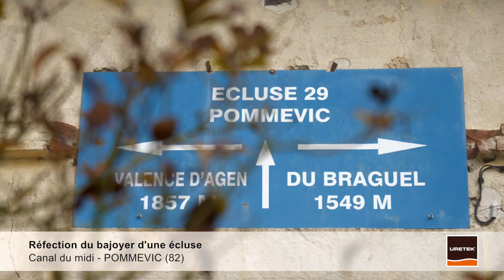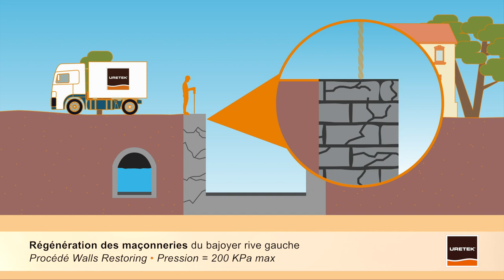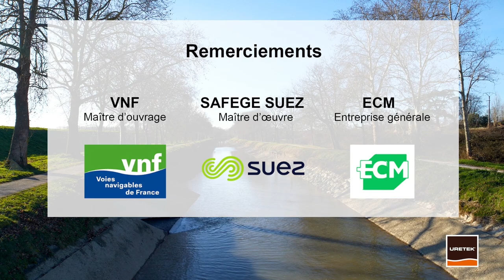Régénération d'un bajoyer sur l'écluse de POMMEVIC (82)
Située sur le Canal du Midi, cette écluse présentait de nombreux bombements ainsi que d'importantes fissures sur l'un de ses bajoyers suite à la projection d'enduits et de ciment sur sa maçonnerie.

Afin d'y remédier, les Voies Navigables de France (VNF) ont fait appel à la société URETEK pour régénérer le bajoyer en rive gauche à l'aide de son procédé d'amélioration de sols et de sa technique de renforcement de maçonneries.

Cet ouvrage fluvial a été ainsi conforté en 15 jours !